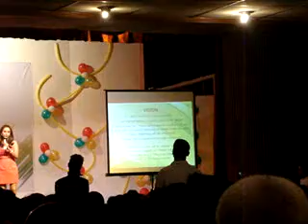the power of four cebu..First Vita Plus! the Pres. & CEO Ms. Doyee Tactacan-Tumpalan